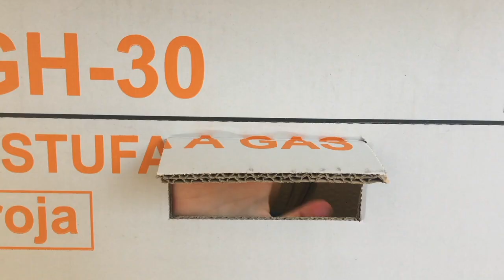Let's Not Let Go Anymore I trailer I Psarokokalo Festival 2023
Let's Not Let Go Anymore by Alkisti Efthymiou I Doc IGreece - Chile

In the midst of the social uprising and pandemic that is sweeping Chile, Alkisti (32), a Greek woman living in Santiago, and Mara (4), her flatmate’s daughter, are forced into progressive confinement. During this critical period, Alkisti decides to film the relational space she shares with Mara, revealing games, dialogues, and mutual concerns that will lead to a tale about femininity, survival, and collective care.